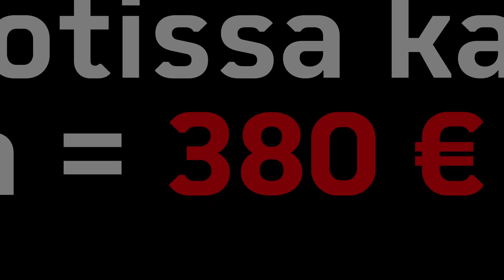Autotalo Hartikainen ottelukooste: JIPPO - PK-35 2-0 (2-0)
Miesten Ykkönen, alempi loppusarja (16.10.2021). Kuvamateriaali: Ruutu
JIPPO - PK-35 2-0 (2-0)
1-0 Wilterlynd Inalien
2-0 Wilterlynd Inalien